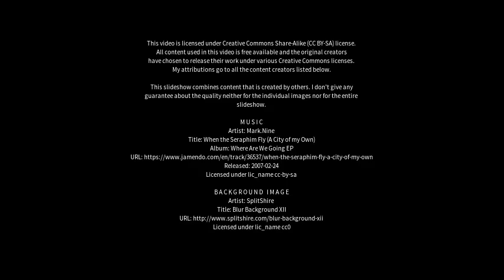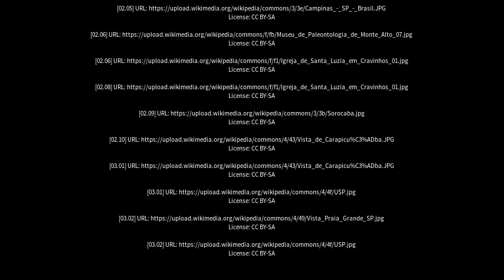Best places to visit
Best places to visit - Angatuba (Brazil) Best places to visit - Slideshows from all over the world - City trips, nature pictures, etc.